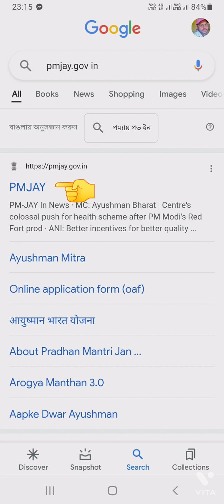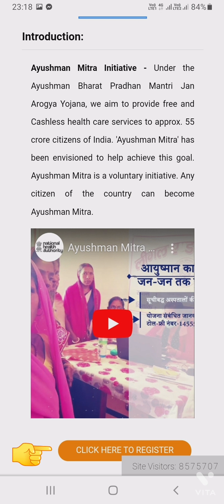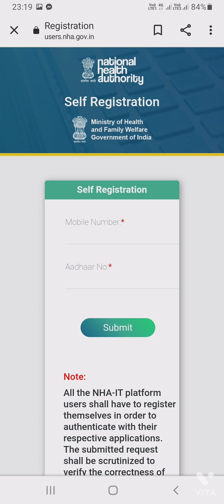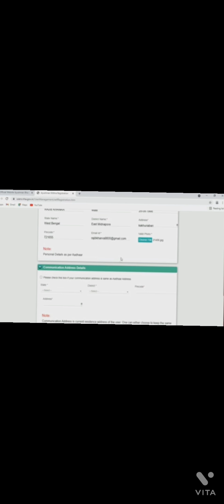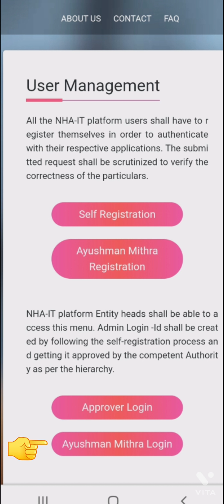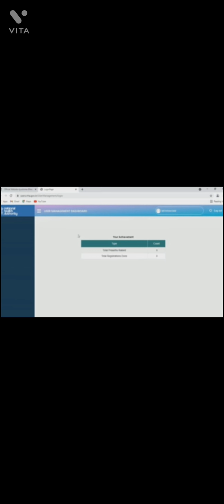Ayushman Mitra apply online Ayushman Mitra Registration pmjay.gov.in/2021#challenge#challenge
Ayushman Mitra apply online Ayushman Mitra Registration # Ayushman Bharat#pmjay.gov.in/2021